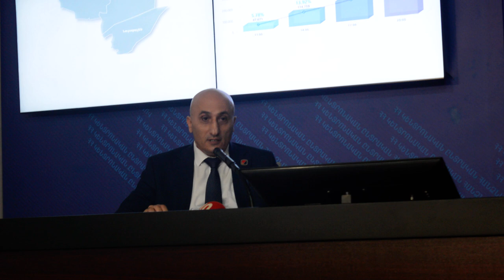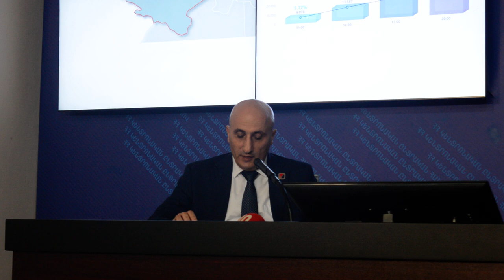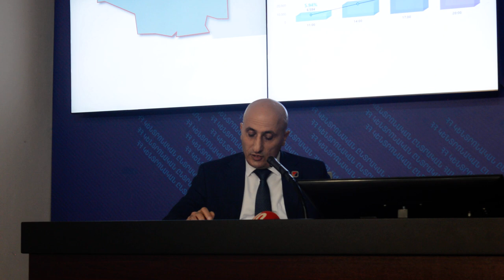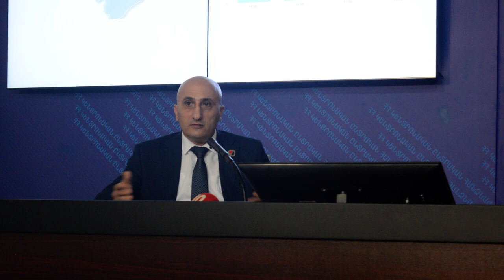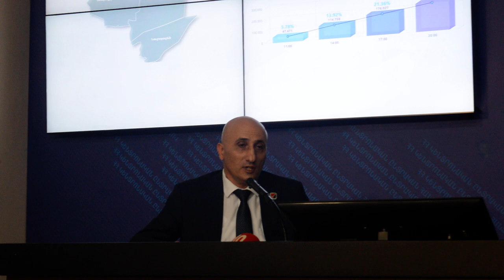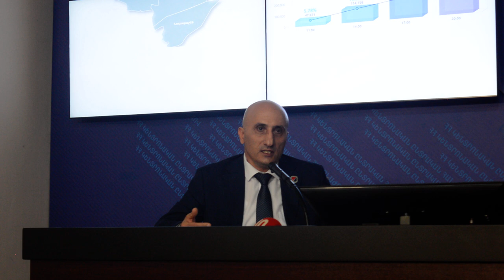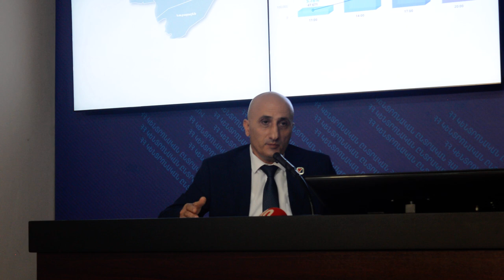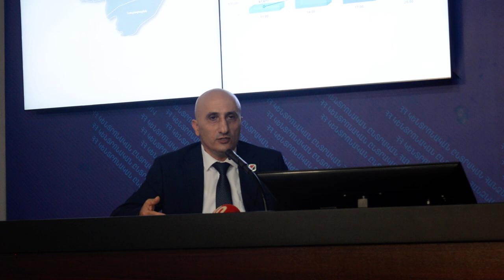Ինչու ընտրություններին գրանցվեց աննախադեպ ցածր մասնակցության ցուցանիշ. մեկնաբանում է ԿԸՀ նախագահը